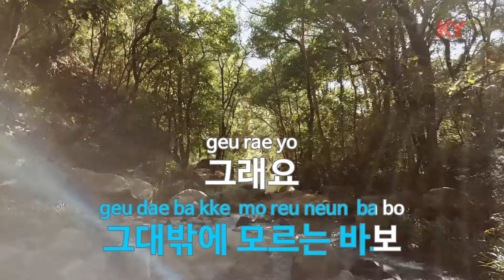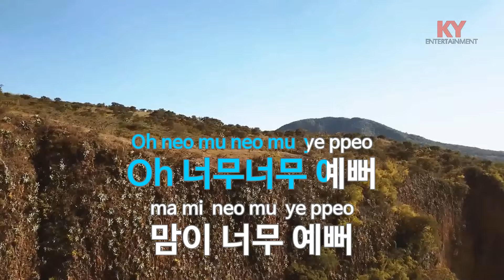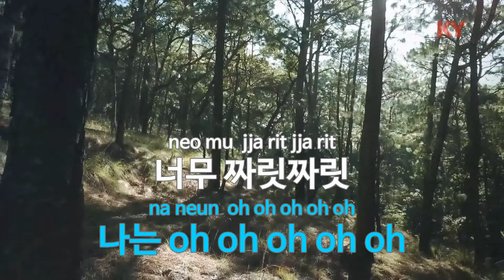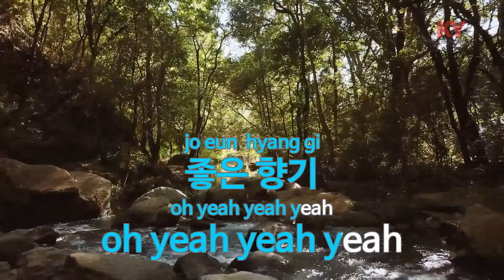[KY 금영노래방] Gee - 소녀시대 (KY.84011) / KY Karaoke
★ 곡 정보 ★
번호 : 84011
제목 : Gee
가수 : 소녀시대
작사 : E-TRIBE
작곡 : E-TRIBE

Copyrightⓒkeumyoung